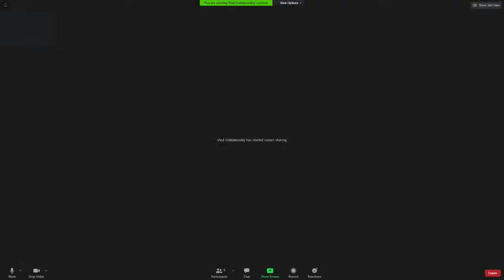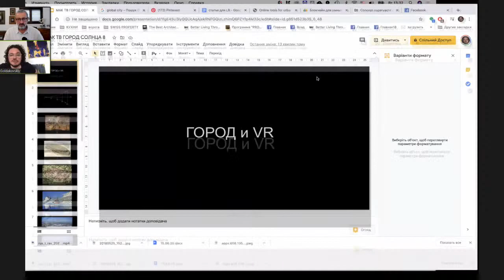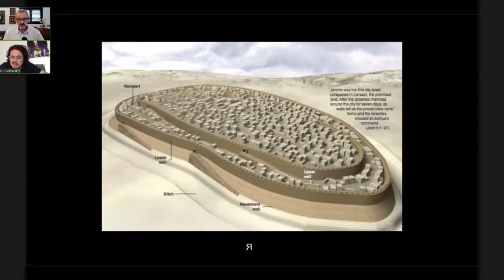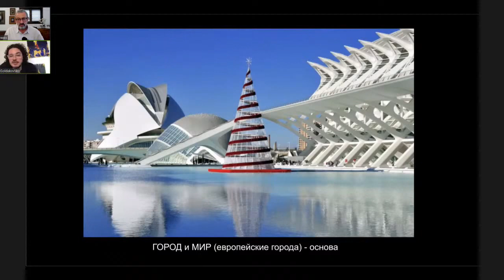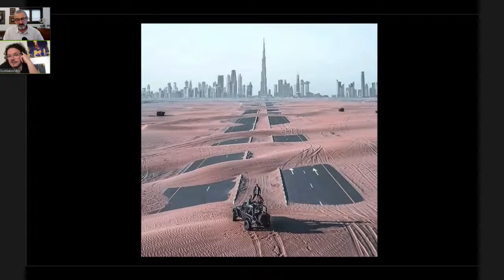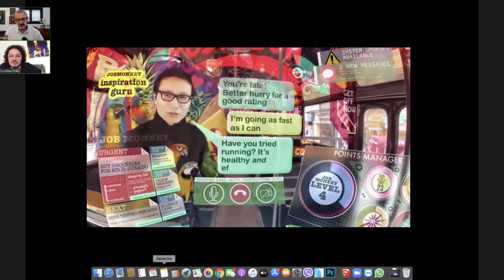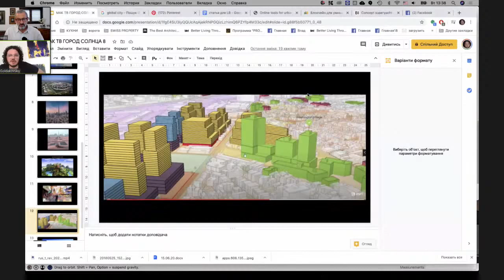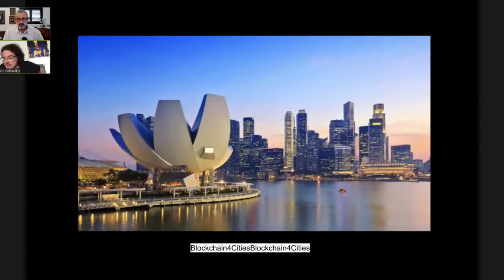ГОРОД СОЛНЦА 9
ГОРОД СОЛНЦА - эксперт, архитектор, дизайнер из Киева Владислав Голдаковский. Города в эпоху виртуальной реальности.
ВЕДУЩИЙ ПЕРЕДАЧИ - сценарист, режиссер, писатель из Израиля Семен Винокур.

Смотрите пн, вт в 13 ч и чт 20 ч (мск, укр, изр.) прямые трансляции МАК ТВ:
последние новости, рекомендации, о выживании в новом мире, о новых законах, вызовах человечеству и новой реальности.

❗ Ссылка на Телеграмм канал: архив и анонсы всех эфиров МАК ТВ в три клика